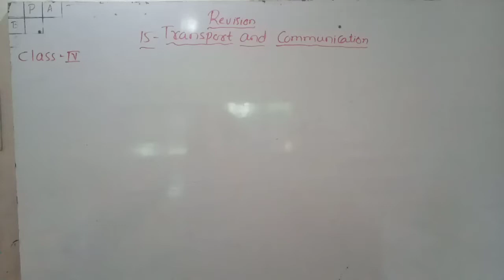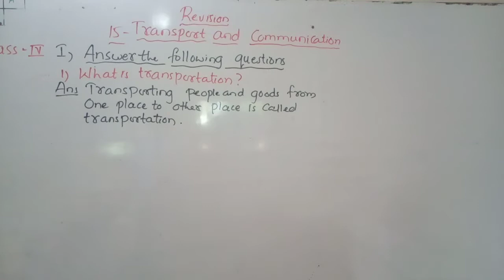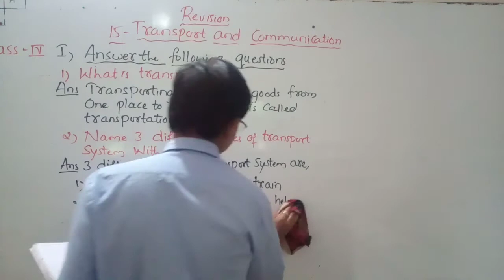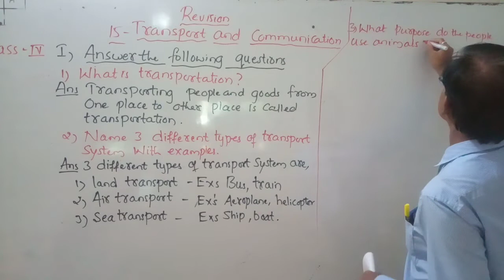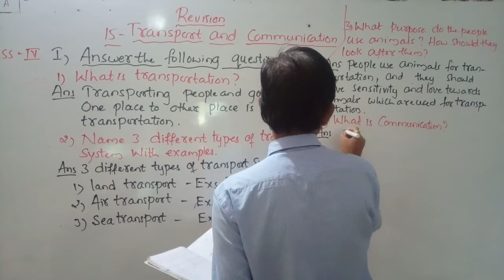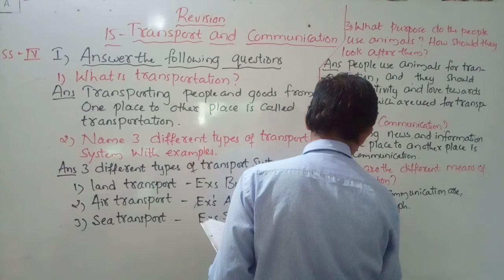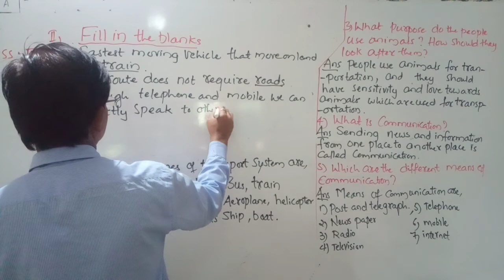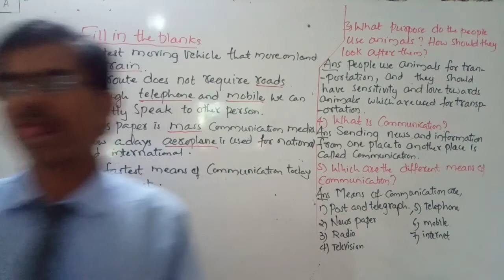State 4th EVS Lesson No 15 Transport & Communication Day 1 By S G Tanksali